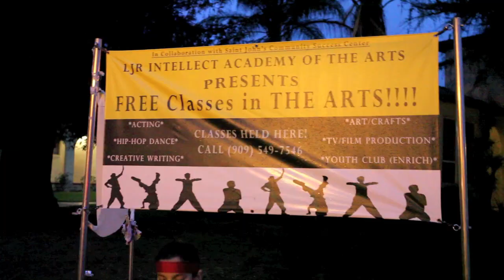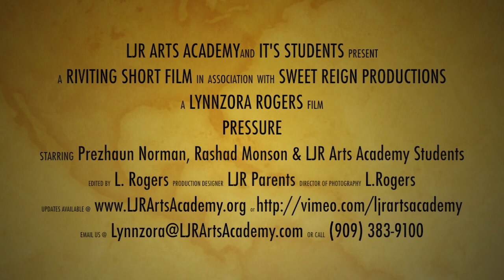"Pressure:" Official Movie Trailer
LJR Arts Academy Students are creating their first short film which will be aired on local television networks this Spring 2012.